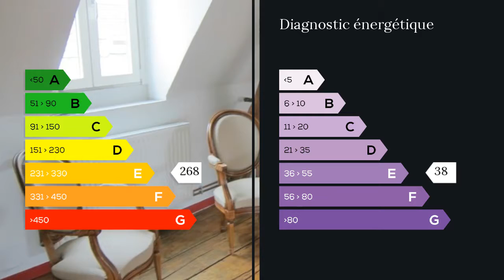A vendre - Maison/villa - Douai (59500) - 6 pièces - 130m²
cette maison coup de coeur rénovée avec de noble matériaux vous ravira dès son entrée, hall, cuisine américaine équipée, un salon séjour en L avec lumière traversante , baie donnant sur la terrasse de 35 m2 et un jardin fleuri et arborée, le 1 er étage, 2 belles chambres avec dressing , salle de bain centrale ( vasque, douche, sanitaire) au 2eme étage un magnifique petit loft de 40 m2 tpus les sol des étages sont en parquet d origine , menuiserie DV avec volet Électrique en parti, cc gaz chaudière à condensation, cave. venez vivre dans cette agréable maison exposé plein sud.   Mme Gisèle ARGENTO 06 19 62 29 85 / 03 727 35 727 poste 9687 Agent commercial indépendant du réseau national clairimmo Maxihome N° RSAC : 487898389 FCI - Ville du greffe